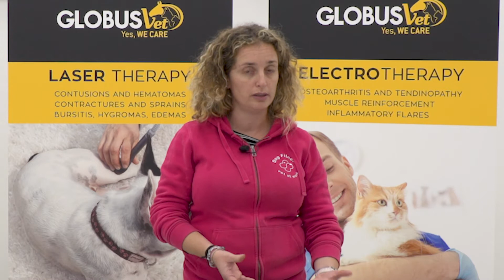La magnetoterapia: método instrumental en el paciente anciano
La magnetoterapia es una terapia física basada en la aplicación de campos magnéticos específicos sobre el organismo. La magnetoterapia es una técnica terapéutica comúnmente utilizada en el campo de la ortopedia veterinaria para el tratamiento de las fracturas no consolidadas y pseudoartrosis y para el tratamiento no invasivo de patologías que afectan al sistema músculo esquelético, actuando sobre la inflamación y el dolor y ejerciendo una acción reparadora sobre el hueso, el músculo y la piel.

Generalmente en este ámbito se utilizan campos magnéticos pulsados a baja frecuencia y a baja intensidad.